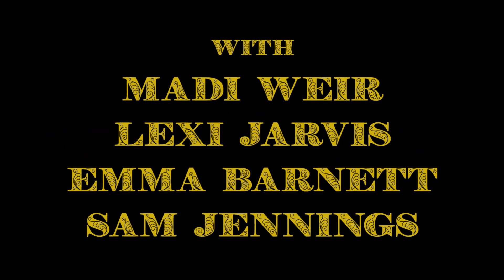Business Men // Taylor Amble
Two business men discuss a deal with potentially fatal consequences.

This film was created in two weeks with an aim to explore and challenge cinematography rules. For a video class as a junior in high school.

Starring
Marcus Wolf
Deric Bucher
Madi Weir
Emma Barnett
Sam Jennings
Lexi Jarvis

Special thanks to Match for letting us film in their facility.